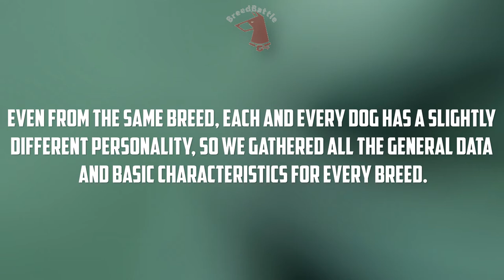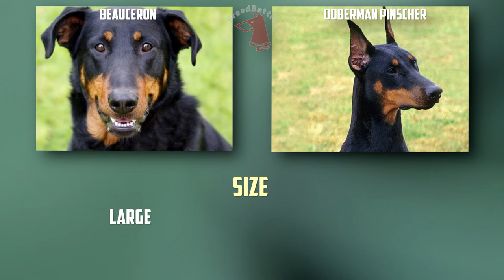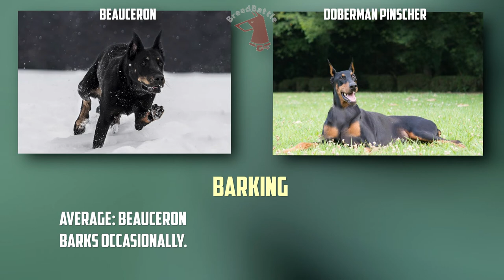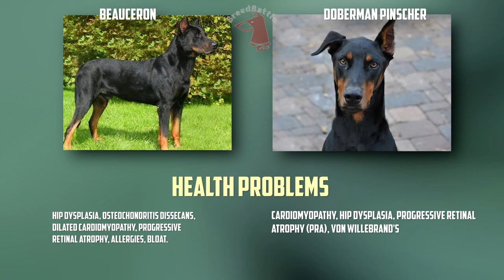Beauceron VS Doberman Pinscher - Breed Comparison - Doberman Pinscher and Beauceron Differences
Today we will compare 2 breeds: Beauceron and Doberman Pinscher.
Differences between Doberman Pinscher and Beauceron.
Breed Comparison.
Timecode:
00:00:07 - Comparison Overview
00:00:40 - Appearance & Care
00:01:35 - Characteristics
00:03:22 - Good With...
00:04:18 - Health Factors
00:05:28 - Reproducibility